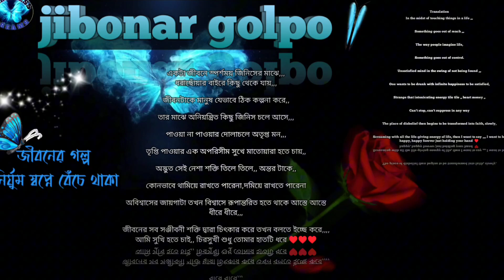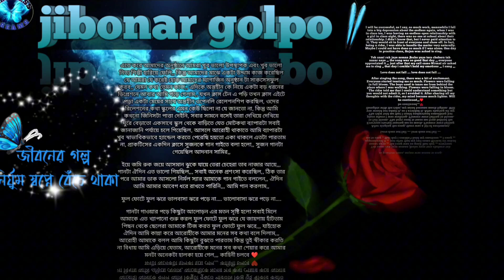(অধ্যায়:৪৮) Amnesia (Chapter: 48)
আমাদের ফেসবুক পেইজ অন্তহীন বিনোদন এর লিংক our Facebook

Thanks..

আসসালামু আলাইকুম ওয়ারাহমাতুল্লাহি ওয়াবারাকাতুহু  ,আমি ফারহানা সুইটি, এটা আমার লেখা জীবনে প্রথম গল্প যেটা আমার জীবনের গল্পের ওপর লেখা হয়েছে, ধারাবাহিকভাবে আমি আরো অনেক নতুন গল্প লিখব, যারা জীবনী নিয়ে বা জীবন গল্প শুনতে পছন্দ করেন কিংবা জানতে আগ্রহী তারা অবশ্যই আমাদের চ্যানেলটি সাবস্ক্রাইব করবেন এবং একসাথে যদি সম্পূর্ণ গল্পটা পড়ে নিতে চান তাহলে গুগলের সার্চ অপশনে গিয়ে সার্চ করতে হবে, অবশ্যই বাংলায় সার্চ করতে হবে(নির্ঘুম স্বপ্নে বেঁচে থাকা) আশা করি আমার লেখা গল্পে সবাই সাপোর্ট করবেন,
Assalamu Alaikum Warahmatullahi Wabarakatuhu, I am Farhana Sweetie, this is the first story in my life that has been written about my life story, in series I will write many more new stories, those who like or want to hear biography or life story must subscribe to our channel and If you want to read the whole story at once, then you have to go to Google search option and search, of course you have to search in Bengali (living in a sleepless dream). I hope everyone will support my written story. Giving,
 music link